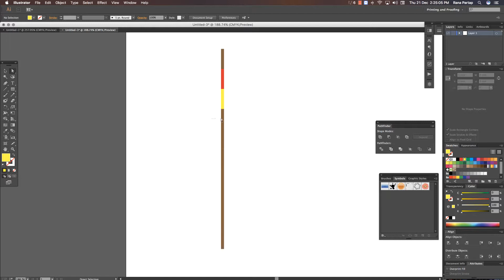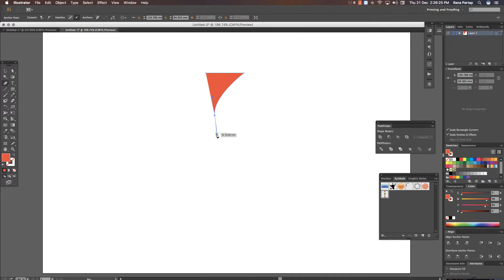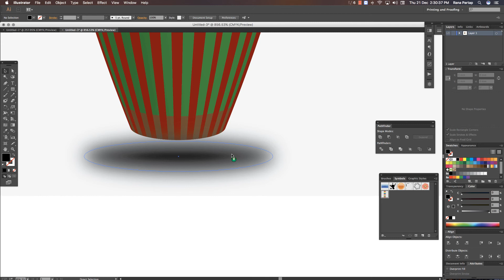How to make Revolving Shape In Adobe Illustrator Tutorials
Learn How to make a 3D Shapes in Adobe Illustrator using revolving and Texturing in it. hope you guys find this video really interesting and useful. Enjoy..